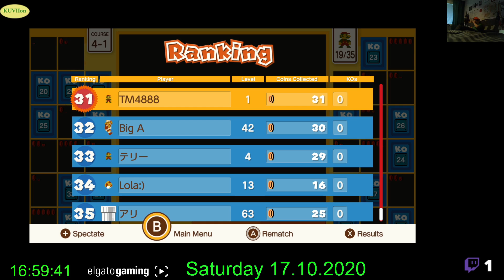Super Mario Bros 35. Live. :]